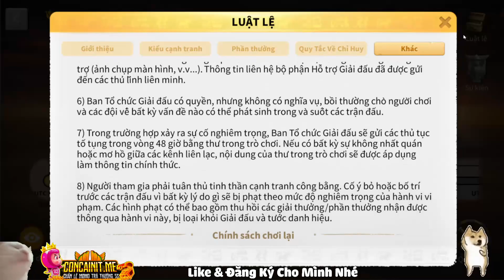Luật chơi Liên Minh Osiris - Osiris League Mùa 5 - Các Liên Minh có điểm ĐỐT LỬA CAO NHẤT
Chúc mọi người cuối tuần vui vẻ, các bạn ấn tượng vs liên minh nào nhất hãy cmt để mọi người biết nhé :))

giúp kênh phát triển cũng như rok f2p trang trải cuộc sống khó khăn vất vả T_T

00:00 intro
00:21 cách chơi OL
02:22 phần quà cực khủng
05:54 các tướng được dùng
07:55 4 liên minh TOP 1 ĐỐT LỬA của 4 lãnh địa là ai?
13:53 một số liên minh nổi bật